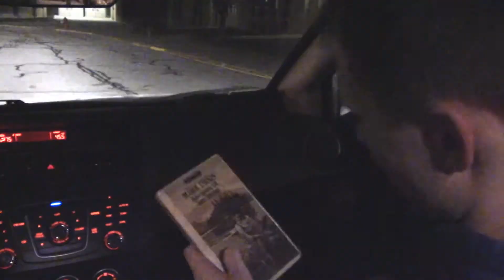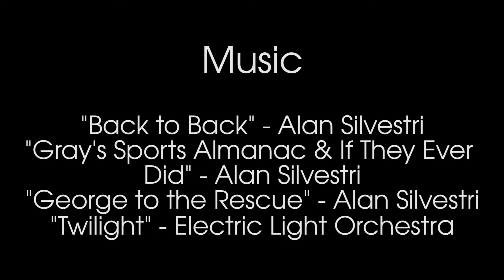Tomorrow (Time Part 3)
Join our time travelers on the final part of their journey as they get some help to return home, or so they think.